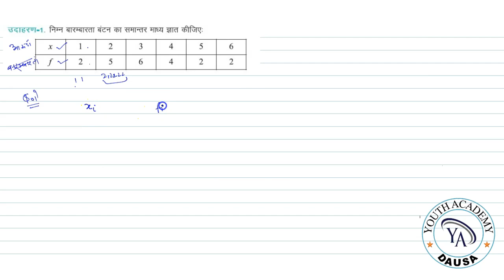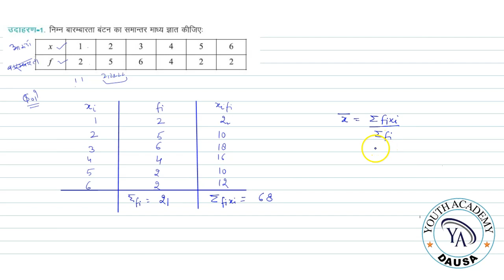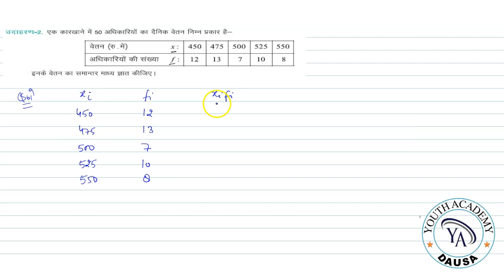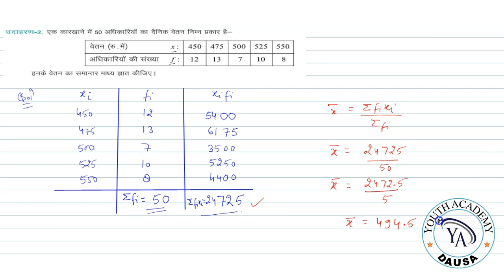Exercise 17.2 RBSE |Mean/Average/AM केंद्रीय प्रवर्ति के माप |Part 1| Basic & Example |Class 10|CBSE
In this video, you will learn a very simple and easy way for solving Examples   of rbse class 10 maths exercise 17.2 Mean/Average/AM केंद्रीय प्रवर्ति के माप

2) त्रिकोणमिति अनुपातो का मान कैसे ज्ञात करे Sin cos tan cot sec cosec के विभिन्न मान कैसे ज्ञात करे
4) Trick for multiplication with 11 || किसी भी संख्या को 11 के साथ गुणा करे सेकण्ड्स में
6) Trick for multiplication with 11 || किसी भी संख्या को 11 के साथ गुणा करे सेकण्ड्स में

Exercise 8 RBSE Class 10 video links

Exercise 3 RBSE |Polynomial (बहुपद ) |Class 10|CBSE

5. If the kinetic energy of a body is increased by..|momentum kinetic energy|Class 11 Physics|IIT JEE|NEET
 6. Adiabatic process|Diatomic gas|An ideal gas at a pressure of 2 atm..|Class 11 Physics |IIT JEE|NEET